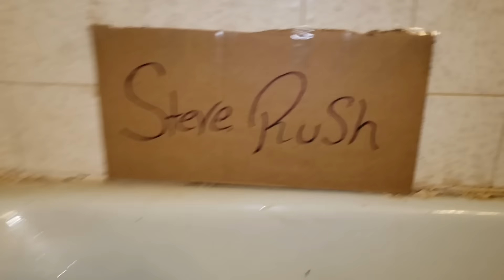Chow time (live feeding)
Yes. The bathtub is disgusting. I know.